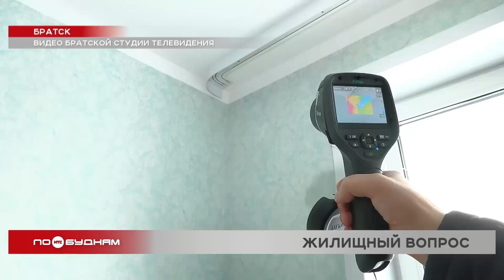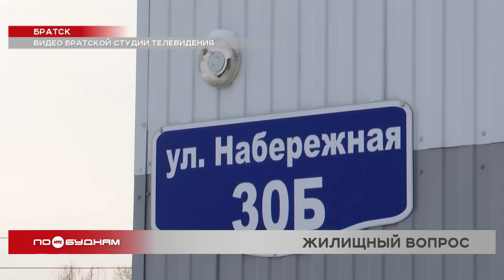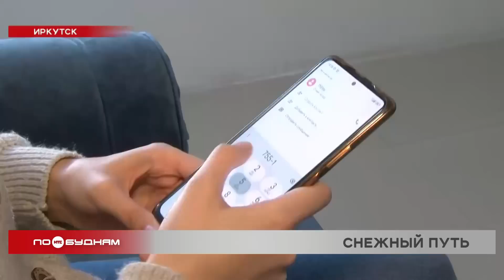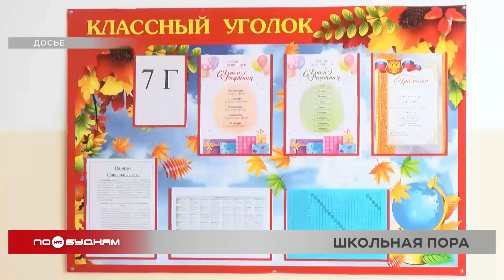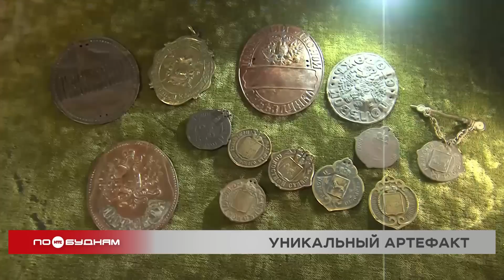Новости ПО БУДНЯМ 19.01.2023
Повышенная готовность. В Иркутске все экстренные службы переведены в особый режим работы из-за сильных морозов. Всю последнюю информацию о похолодании озвучим в программе.

Очередное дело. Мать четверых детей из Нижнеудинска пожаловалась общественникам на условия проживания в аварийном бараке. К чему это привело, расскажем сегодня.

Международная кооперация. В Иркутске в ближайшем будущем может появиться российско-китайское производство электробусов. Подробности потенциального бизнес-проекта выясняем в выпуске.